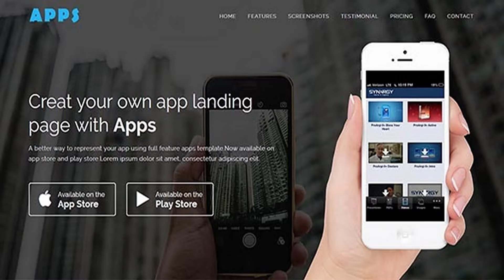APPS - Responsive App Landing Page | Themeforest Website Templates and Themes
APPS is a single page App Landing page template, build with latest version of bootsratp responsive framework. Use this template to show your app to the world in a better way.The template has well structured code and easy to use documentation give you great experience to customize this template. Special Features Full responsive and Mobile friendly Cross browser compatible like IE9+, Firefox, Chrome, Safari, Opera Bootstrap 3.3.7 support mailchimp Easily Customizable Dynamic contact form with PHP, jQuery validation and AJAX. Well Commented Code CSS3 animations W3C Validate code Documented with details 24/7 Support Credits And Sources Bootstrap jQuery JavaScript Library Google Fonts jQuery Validation Plugin Magnific Popup Stellar js mailchimp YTPlayer Animate CSS WOW JS Please note: Images used in demo, even they are freebies, are not included in downloadable file. All images are replaced with placeholder

download APPS - Responsive App Landing Page | Themeforest Website Templates and Themes